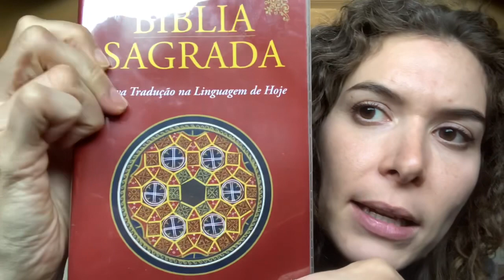Como usar a riqueza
Não é um vídeo sobre economizar dinheiro! A Bíblia fala sobre a riqueza, sobre dinheiro. Nesse vídeo trago Eclesiástico tratando sobre como usar a riqueza.